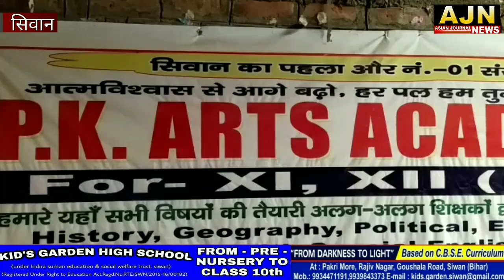इंटरमीडिएट के परीक्षा में PK आर्ट्स एकेडमी के बच्चों ने मारी बाजी,जिले का नाम किया रौशन